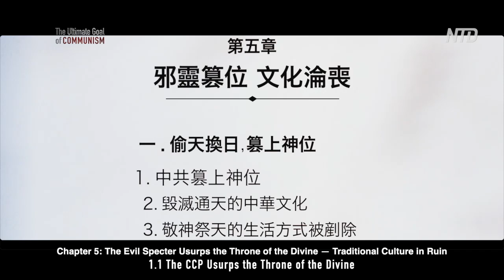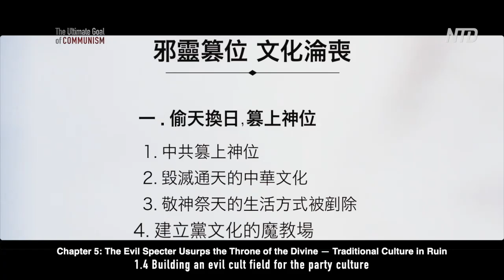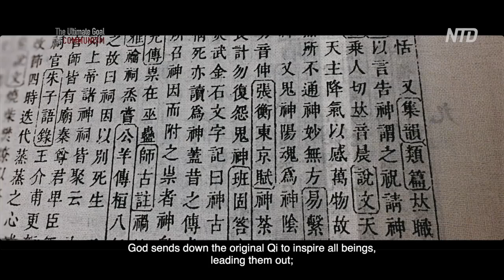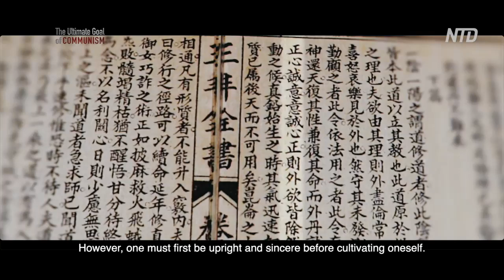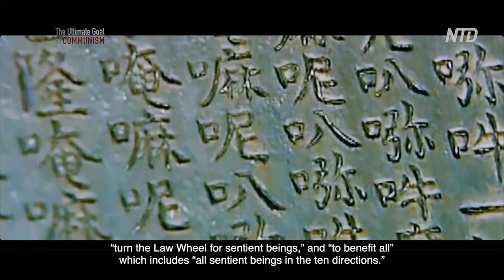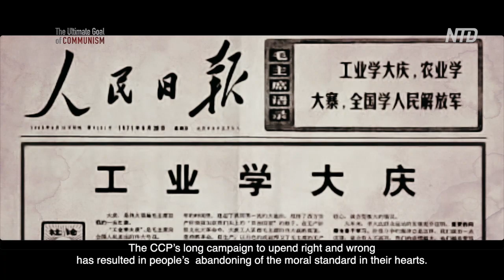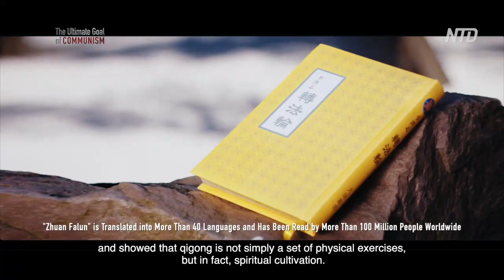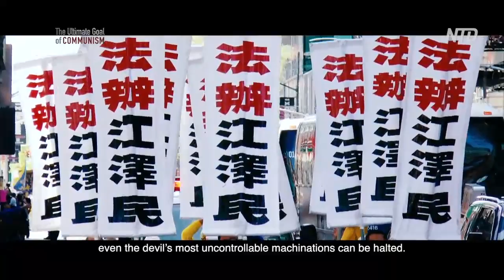Ch. 5: The Evil Specter Usurps the Throne of the Divine—Traditional Culture in Ruin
NTD is producing a documentary series based on the translation of the new book “The Ultimate Goal of Communism,” from the editorial team of the NineCommentaries on the Communist Party. Here is Chapter Five: The Evil Specter Usurps the Throne of the Divine—Traditional Culture in Ruin.